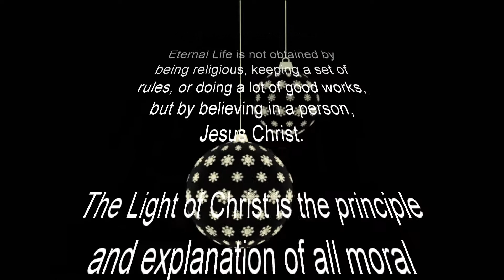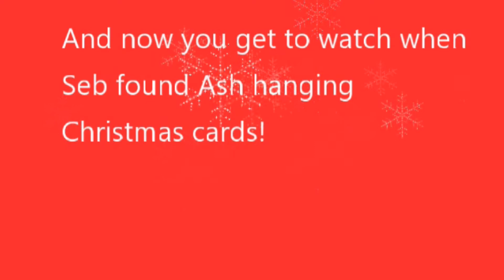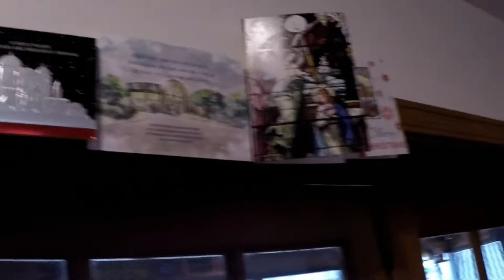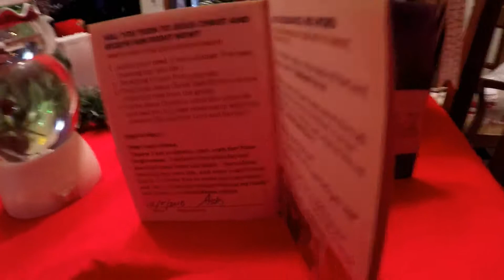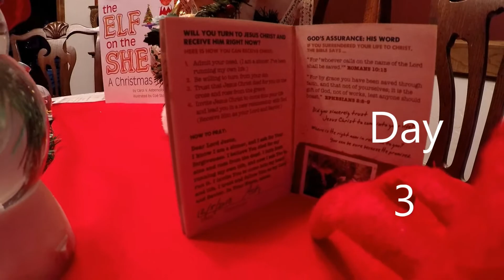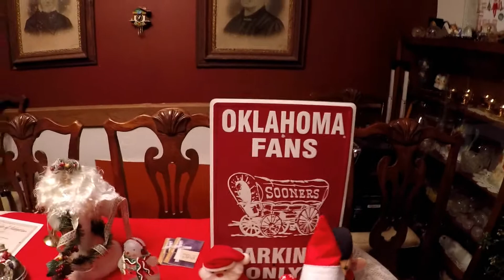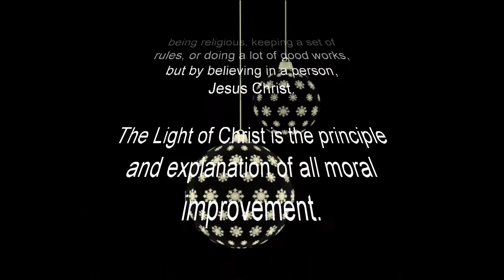Admiral Ash and his navel fleet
Today is day six with Ash the Elf on the Shelf.  He is here visiting us this Christmas Season keeping an eye on us and making sure we are nice and not naughty!

Acts 13:47